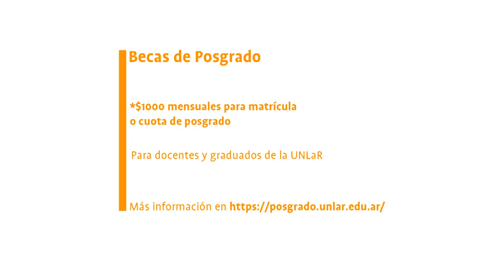U Noticias LANZAN CONVOCATORIA PARA BECAS DE POSGRADO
Los interesados podrán acercarse sus solicitudes hasta el 21 de marzo. El beneficio consta de una ayuda económica de 1000 pesos durante 10 meses para solventar costos de matrícula